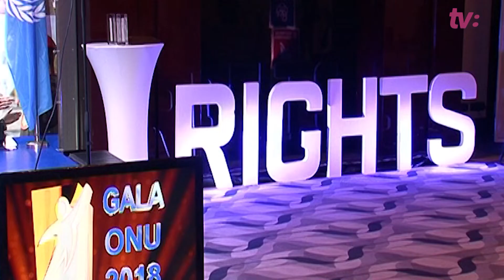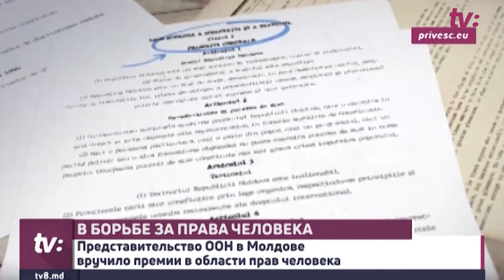В БОРЬБЕ ЗА ПРАВА ЧЕЛОВЕКА